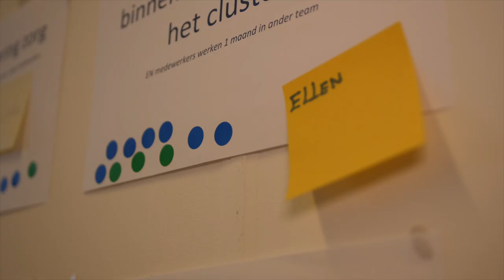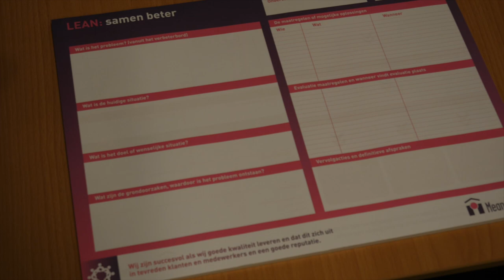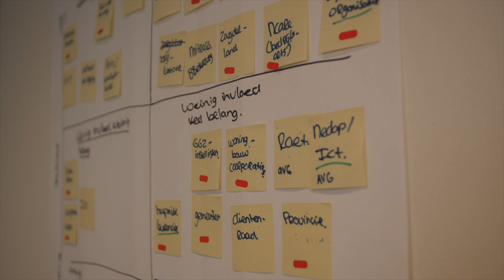Projectmatig werken op alle niveaus | Meandergroep | Casus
Ambitieus en gedreven, dát is Meander zeker. Zo ambitieus zelfs, dat er op enig moment 84 verschillende projecten tegelijk zouden draaien. Niet realistisch en niet wenselijk, besefte ook Tessa Schreibers, directeur V&V bij Meander. Zij schakelde P5COM in. Samen gingen we aan de slag met projectmatig werken. Op twee niveaus: het overall projectmanagement én het managen van de individuele projecten. Op deze manier worden er nu heldere keuzes gemaakt over de planning van de projecten – zodat deze een succes worden!